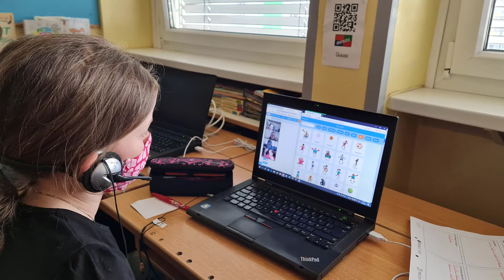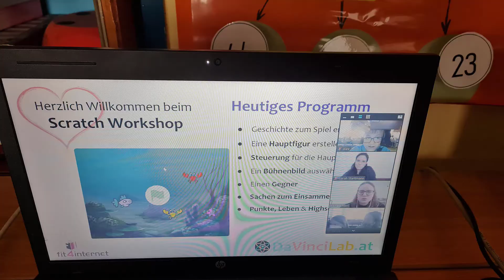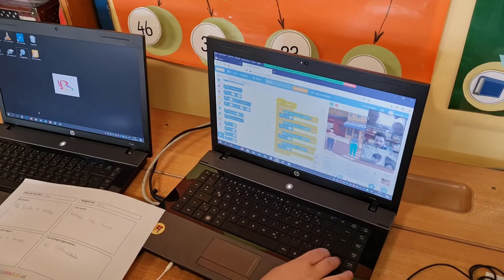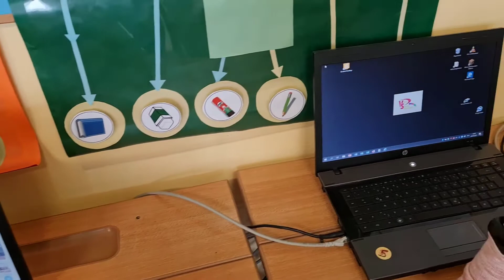youth hackaton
Teilnahme der VS Oberwart am Youth Hackaton 2021. Gemeinsam mit Student/innen der Universität Wien entwickelten die Coding und Robotik Gruppen der Schule Spiele mit "Scratch".
Herzlichen Dank für die Unterstützung!